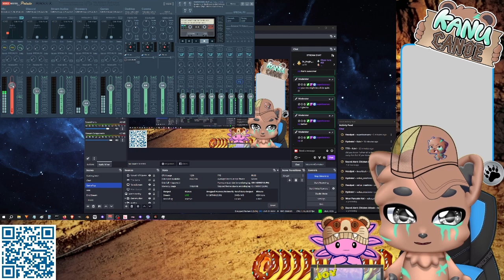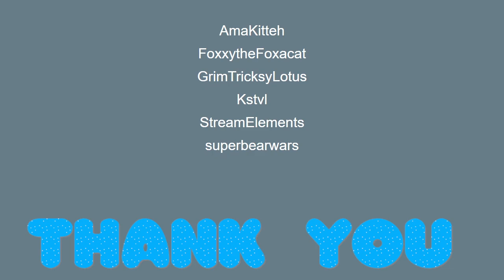Late stream day. It has been a heck of a week. Decompression time with zambies